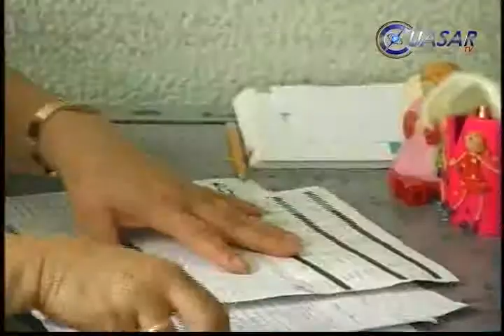Reconoce SSA déficit de médicos especialistas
Luego de informar que sí existe un déficit de médicos en el sector salud de Michoacán, y sin precisar cifras, el secretario de Salud, Carlos Aranza Donis, reconoció la necesidad de redistribuir el personal para atender las comunidades más alejadas del estado…